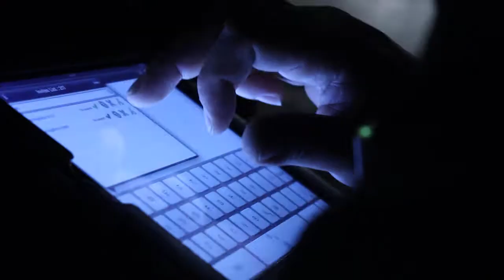Break! - Casamiento de Carolina y Cristian en Recorcholis - Parte 2 - (P163_B2)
Seguimos viendo todo lo que fue la Boda Cristian y Carolina. Hablamos con ellos y nos cuentan por que decidieron realizar la fiesta en un Boliche